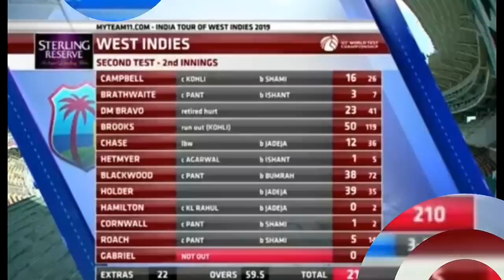भारत ने 2-0 से जीती टेस्ट सीरीज, ये खिलाड़ी चमके टेस्ट सीरीज में